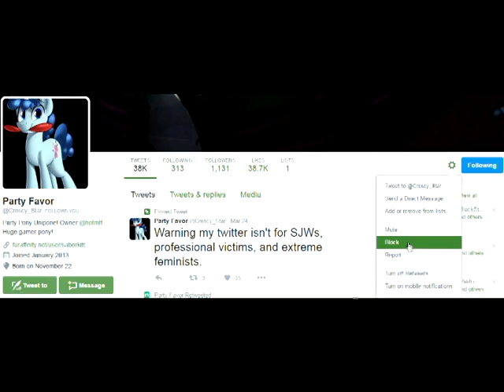I'm done :P